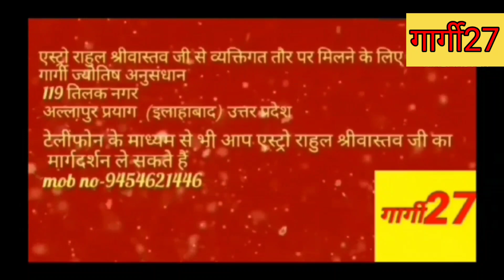इन तीन जगहों पर दीपक जला दे,तिजोरी नहीं रहेगी ख़ाली...